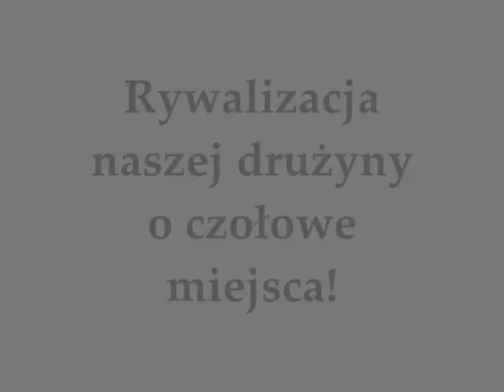Błękitni Tarnów - Biadoliny Radłowskie (26.08.2012) godzina 17:00!!!